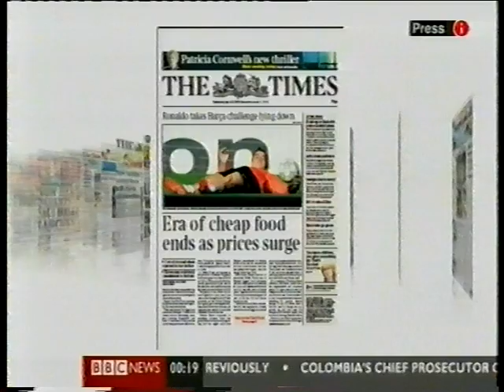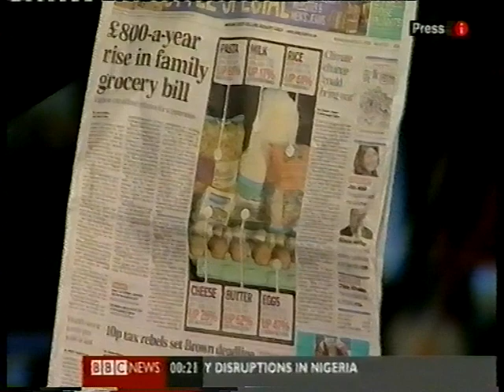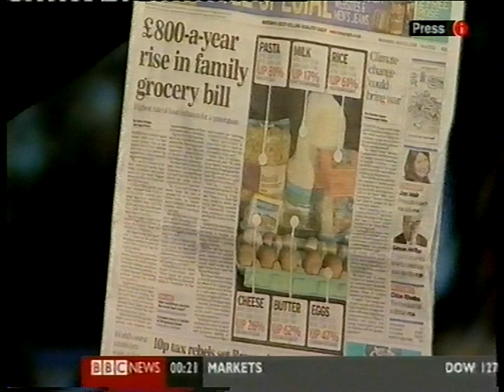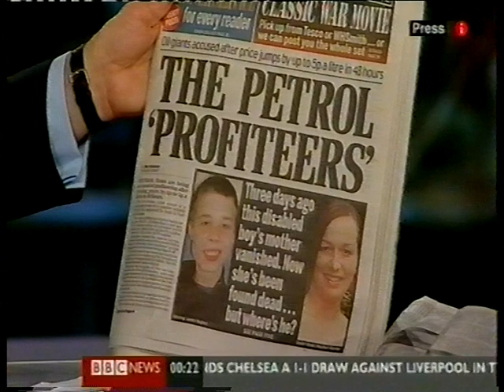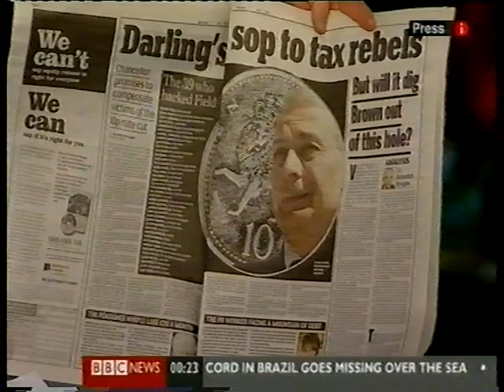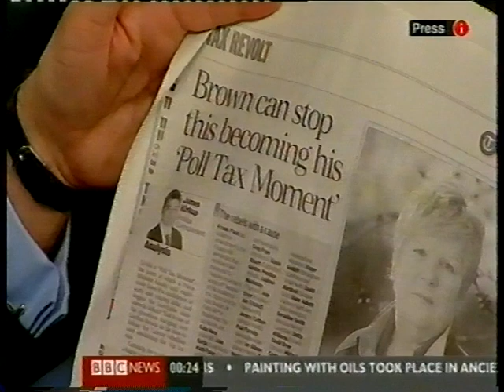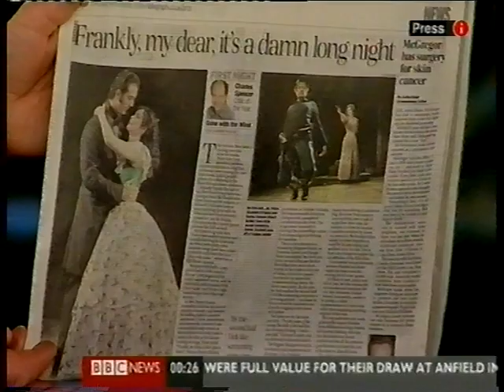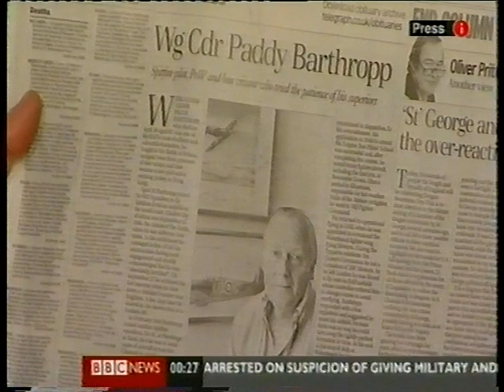BBC News 24, The Papers 03 Jun 2008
Some familiar headlines from 13 years ago...

Food supply chain falling apart
Fuel prices skyrocketing

All on the day Barack Obama won the US Democrat Primary Election over Hillary Clinton.

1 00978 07